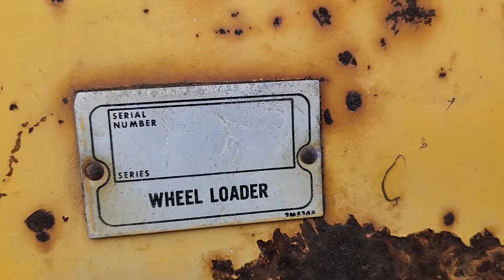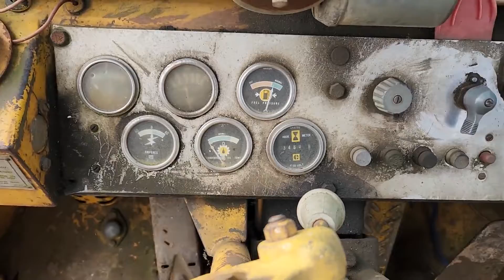1974 CATERPILLAR 920 For Sale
Caterpillar 920, Good Seat. Runs and Operates well. Equipped with Forks and a Bucket. Good hydraulic power, watch the video of it lifting a skid loader. See all of the pictures and videos attached.

This item is selling absolute to the highest bidder on AuctionTime December 14th, 2022.

Location: Roaring Spring, Pa. 16673.

Item must be paid for in full within 3 business days of the auction ending.

Payment Methods: Wire transfer ($20 fee for incoming domestic wires and $40 for incoming international wires), Credit/Debit cards (4% admin fee added to total transaction), Cash on pickup. Checks take 2 weeks to clear the bank before shipping or pickup can take place.

Buyers premium: 10% with a $500 cap.

Shipping/Pickup: We have good shipping sources for full truck load, partial truck load and LTL. If you would like a shipping quote please send us your shipping zip code with whether it is a commercial or residential location. Please also notate whether there is a loading dock or a way to get the item off of trailer. Pickup is available by appointment. Please set an appointment 1 business day before pickup and make sure you have paid for your item or that you have a cleared payment method with you.